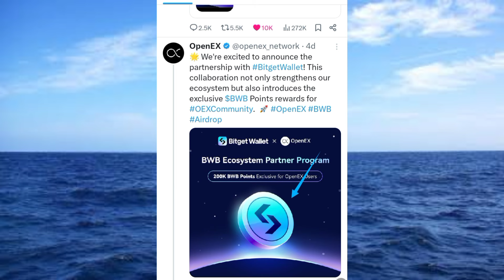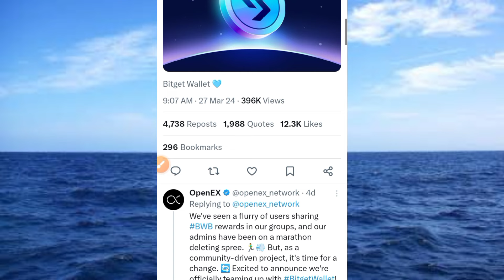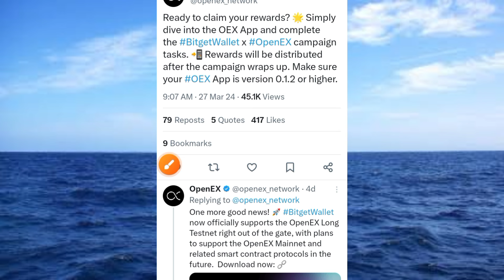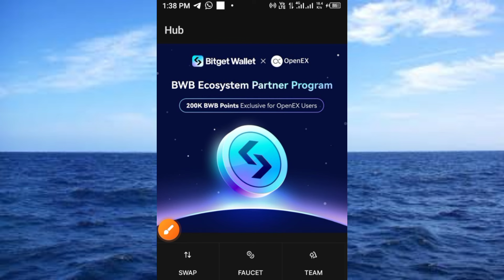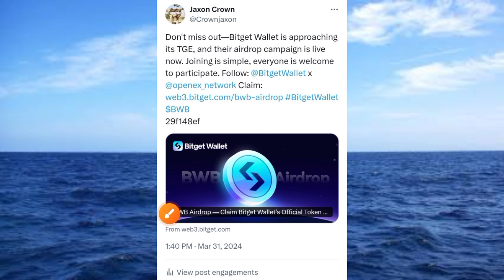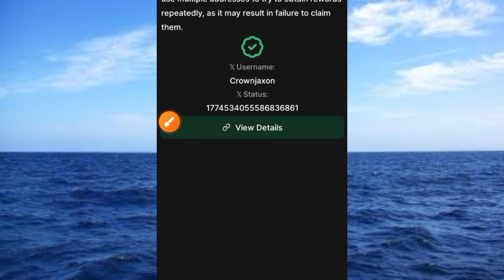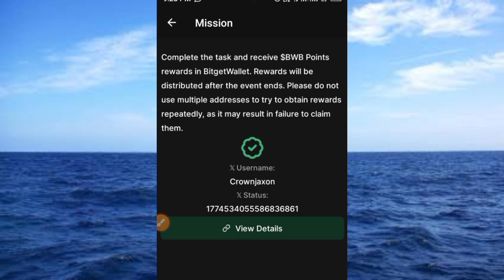Get Free $BWB Points | OpenEx BitGet Collaboration| Get 200K $BWB Points